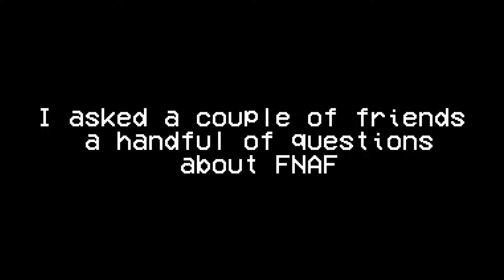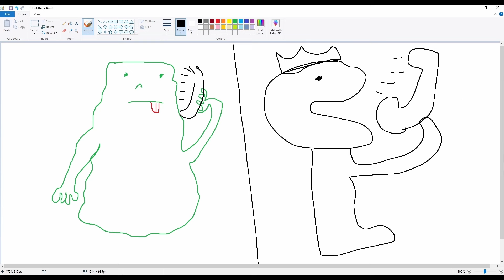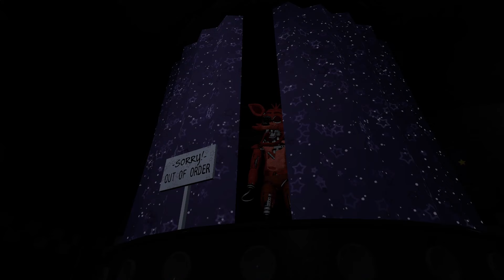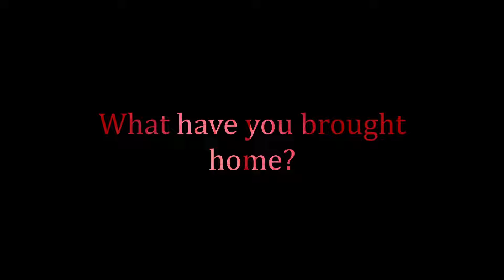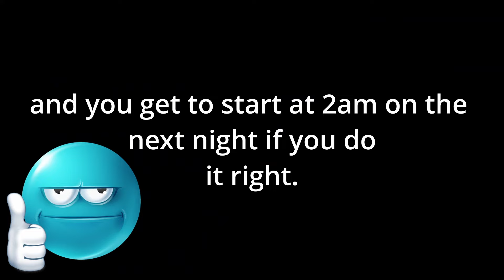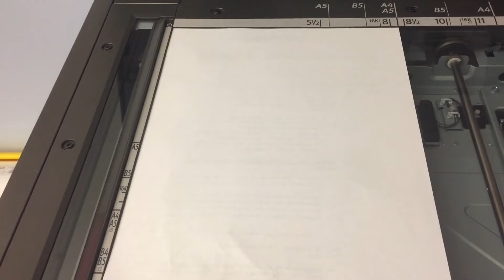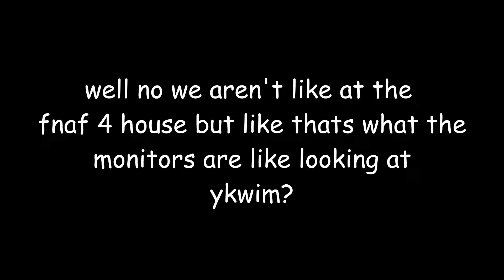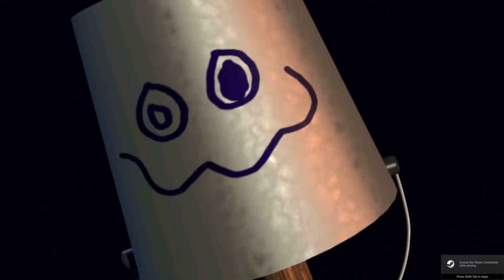Experiencing The FNAF Franchise For The First Time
This was essentially a project I had as I was teaching myself how to edit videos, I feel like you can see my gradual improvement as the time goes and I'm pretty happy with the end product. Yes it is super super rough and there are plenty of problems but I feel as though I've finally gotten the gist of things and can get to posting real quality content.